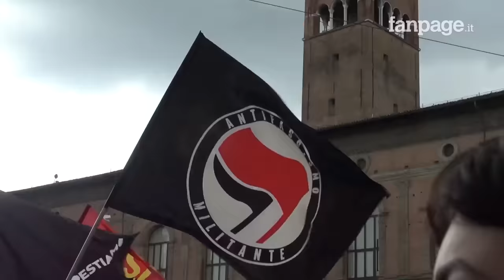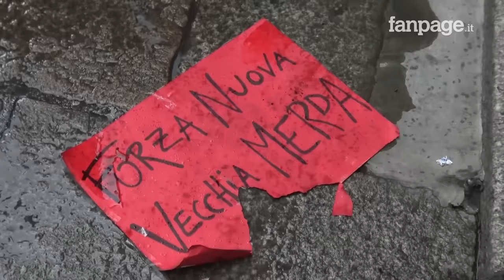Bologna: comizio di Forza Nuova, la polizia carica il corteo antifascista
Lancio di bottiglie, fumogeni e cariche della polizia a Bologna poco prima del comizio elettorale di Forza Nuova. Ad attendere il leader Roberto Fiore, oltre ad una ventina di militanti di estrema destra, anche quasi mille persone giunte in piazza per protestare contro il comizio. Gli scontri sono avvenuti appena il cordone di gente ha cercato di sfondare le postazioni degli agenti intorno alla piazza che ha ospitato il comizio. Alcuni manifestanti sono rimasti feriti, altri allontanati con la forza dagli agenti. Scene da guerriglia urbana nel centro di Bologna al termine degli scontri.